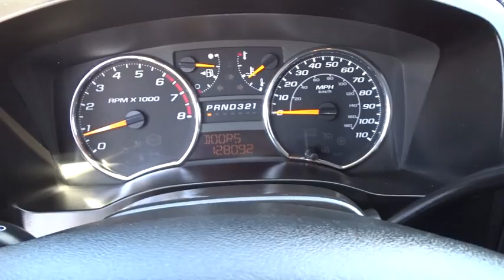2009 Chevrolet Colorado Austin, San Antonio, Bastrop, Killeen, College Station, TX 372289A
2009 Chevrolet Colorado
2009 Chevrolet Colorado LT w/1VL - Stock#: 372289A - VIN#: 1GCCS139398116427

702 State Hwy 71 West

Look at this 2009 Chevrolet Colorado LT w/1VL. Its Automatic transmission and Gas 4-Cyl 2.9L/177 engine will keep you going. This Chevrolet Colorado features the following options: XM Radio. XM Radio includes 3 trial months of service. XM turns your world on with commercial-free music channels from Rock to Jazz, Country to Classical, Latin Pop to Hip Hop, and virtually everything in between, all in amazing digital sound. Turn on your favorite Sports with every Major League Baseball game from Opening Day until the World Series, NHL Hockey, the PGA TOUR and college football and basketball. Plus XM brings you the biggest names in news and talk, outrageous comedy, award-winning family programming--wherever you go from coast to coast. Exclusive live concerts, Oprah and Friends, Radio Disney, and so much more. Find what turns you on (Requires (US8) AM/FM stereo with CD/MP3 player. Not included and/or available with (Y5D) Crew Cab Value Option Package. Available only in the 48 contiguous United States. Required $12.95 monthly subscription sold separately after 3 trial months. Visit gm.xmradio.com for more details. Service not available with a ship-to of Alaska, Hawaii,, Wipers, front intermittent with washers, Wheels, 4-16 x 6 (40.6 cm x 15.2 cm) aluminum, Warning tones headlamp on, key-in-ignition, driver safety belt unfasten, turn signal on and critical Driver Information Center active, Visors, driver and front passenger, padded with cloth, includes front passenger vanity mirror, Tires, P215/70R16 all-season, blackwall, Tire, compact spare, Tire pressure monitor, Theft-deterrent system, vehicle, PASSlock, and Tailgate, 2-position. Stop by and visit us at Covert Chevrolet Buick GMC, 702 Hwy 71 West, Bastrop, TX 78602.